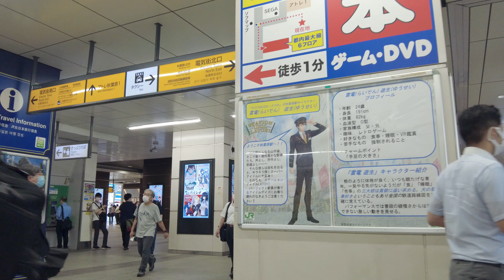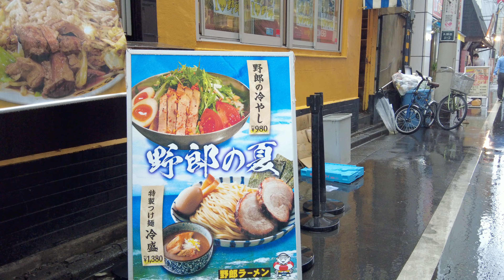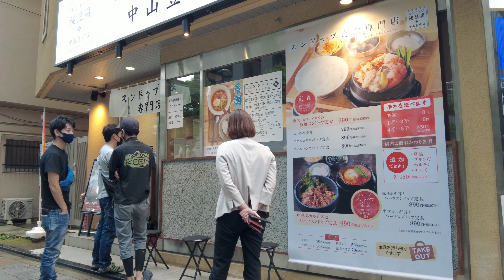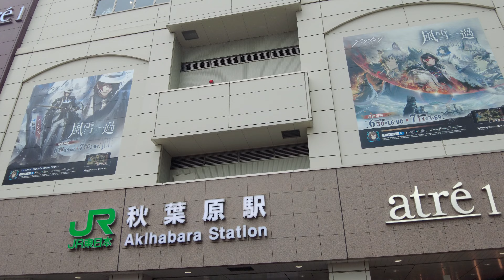Tokyo | Akihabara | maid cafe, anime | 秋葉原を散歩 | 4K | July 7月|13日2022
An enjoyable street for anime and maid cafe walks. Please enjoy.
秋葉原はグルメでも有名ですので、雨ですが、ランチの時間に散歩しました。

It is a channel mainly for daily walks around Tokyo.

TokyoTravel 秋葉原 Akihabara＃ 東京旅行＃東京散歩＃도쿄여행#아키하바라#東京4k#4k walk＃Japan walk#4 tokyo#2022#Japan walk#Tokyoguide#